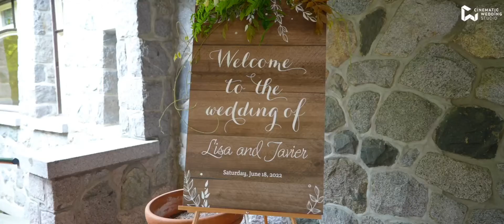Lisa & Javier - Wedding Highlight